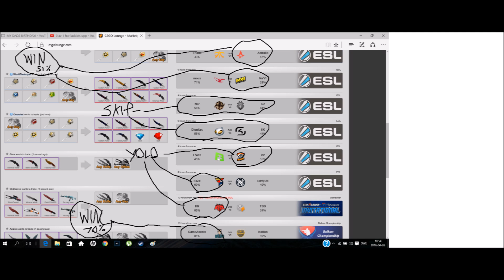CSGO Lounge Betting Tips #211